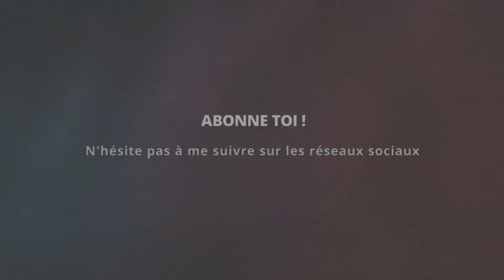Let's Play FR | MLB The Show 16 | Carrière | #4 - Être au top !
Hey ! On se retrouve aujourd'hui pour un nouvel épisode de notre série sur le jeu de basbeball MLB The Show 16 en tant que joueur du premier but :)